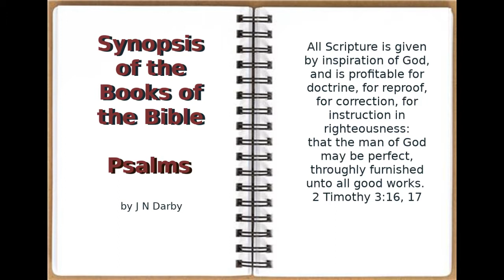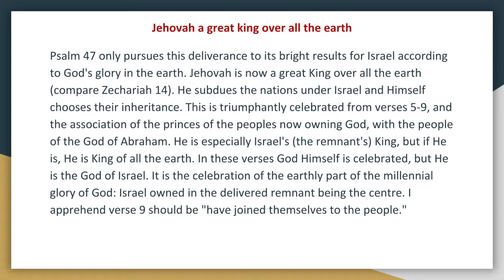Synopsis of The Books of The Bible by JND OT Psalms 47 Audio Book